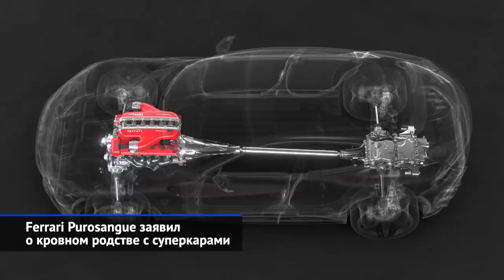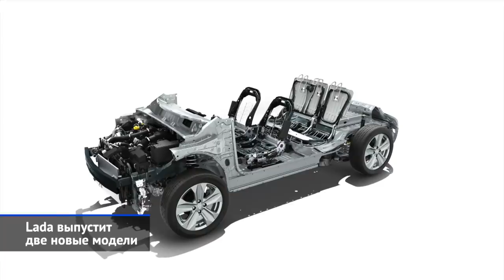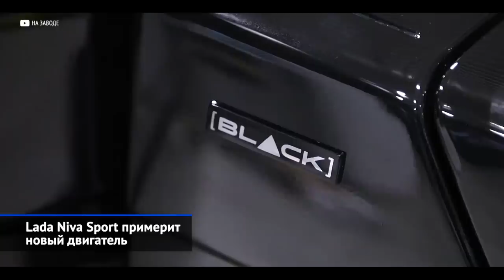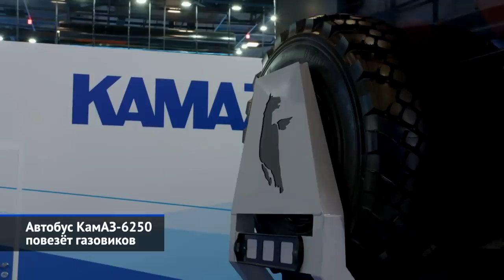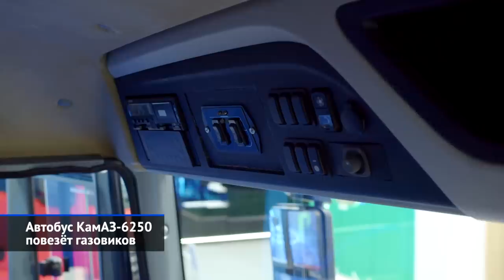Итоги недели: две новые модели Лады, газовые КамАЗы и E-Neva на ПМГФ-2022, новый мотор Нивы | НН 186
Главным событием минувшей недели, как ни странно, оказался Петербургский международный газовый форум, куда российские автопроизводители volens nolens привезли любопытные новинки — само собой, с газовыми силовыми установками. КамАЗ показал перспективную вахтовку для Газпрома — каркасно-панельный автобус с индексом 6250 на полноприводном шасси КамАЗ-43502. Обуховский завод, входящий в состав оборонного концерна «Алмаз-Антей», вновь продемонстрировал свою электрическую платформу E-Neva, а кроме неё — макеты будущих газоэлектрических моделей. Тем временем, с ближайшими перспективами определился АвтоВАЗ: совет директоров постановил делать кроссовер на базе Весты и отдельное семейство на глобальной платформе альянса Renault-Nissan, а классическая Niva всё-таки получит новый двигатель.

Ferrari выпустила свой первый кроссовер. Новый Фуррари Пуросанг — наследник полноприводного шутинг-брейка Ferrari FF. У него такой же полный привод, всё ещё атмосферный бензиновый двигатель V12 6.5, четырёхместный салон и увеличенный клиренс.

АвтоВАЗ готовит две новые модели. Почти готовое к производству новое поколение Лады Гранты задержится на два-три года, поскольку придётся заменить некоторые импортные комплектующие. Но семейство выйдет как седан, универсал и кросс-версия. Другая новая
модель Лады — это кроссовер на платформе Лады Весты. Производство Лады Ларгус возобновится зимой 2022/2023 и безо всяких упрощений: а АБС, подушками безопасности. Лада Веста вернётся уже обновлённой и весной 2023 года. Наконец, классическая Лада Нива Легенд (условно названная Лада Нива Спорт) получит новый двигатель — адаптированный под продольную компоновку грантовский восьмиклапанник ВАЗ-11182.

В Санкт-Петербурге прошёл ПМГФ — Петербургский международный газовый форум. Обуховский завод (входящий в концерн «Алмаз-Антей») представил макеты новых моделей на газоэлектрической платформе E-Neva — купеобразный кроссовер и коммерческий фургон.

КамАЗ представил на газовом форуме-2022 новый автобус-вахтовку КамАЗ-6250, который базируется на полноприводном двухосном шасси КамАЗ-43502. Автобус создан по техническому заданию Газпрома и предназначен для Севера.

МЧС России будет закупать технику только двух марок: КамАЗ и Урал, а импортные машины МАН, Мерседес-Бенц и Ивеко постепенно выведут из эксплуатации. К 2030 году свежей техники должен быть 81%.

Минский завод колёсных тягачей (марка Волат) готовит МЗКТ-4503КМ — двухосный полноприводный гражданский грузовик на основе военного МЗКТ-500200. Первым заказчиком будет государственный концерн «Белэнерго».

Автозавод «Урал» построил новый цех, где будут делать надстройки для грузовиков Урал — самосвальные кузова, пассажирские модули и тому подобное.

00:00 О чём этот выпуск «Новостей недели»
00:57 Ferrari Purosangue заявил о кровном родстве с суперкарами
04:11 Lada выпустит две новые модели
07:16 Lada Niva Sport примерит новый двигатель
09:12 E-Neva готовится стать семейством
10:35 Автобус КамАЗ-6250 повезёт газовиков
12:17 Спасателей пересадят на новые КамАЗы и Уралы
13:21 МЗКТ-4503КМ выступит аналогом «шишиги»
13:56 «Урал» выстроил новый цех